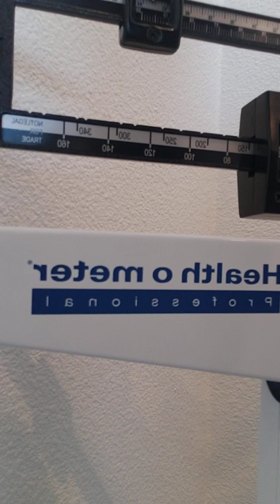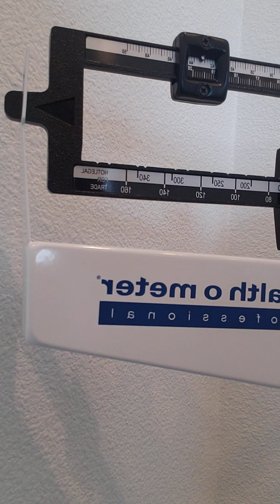Gained Almost 30 Pounds from 120 Starting Point. Part 1- How Those Pants Fit Now in February 2023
I want to know where it is. Do you see a difference?